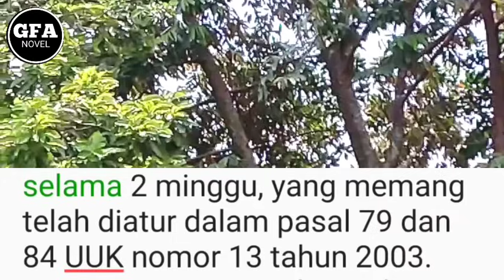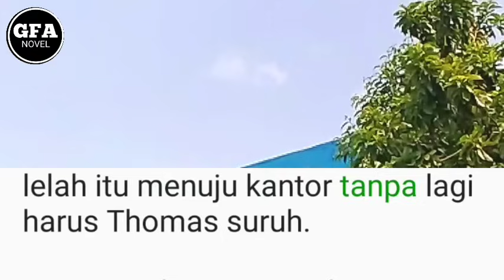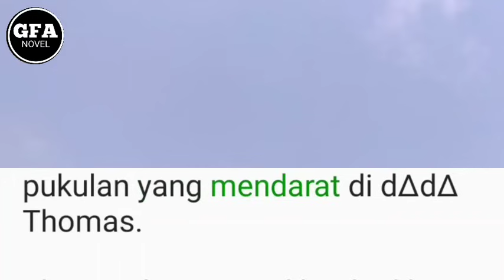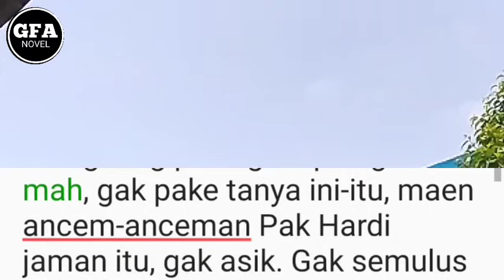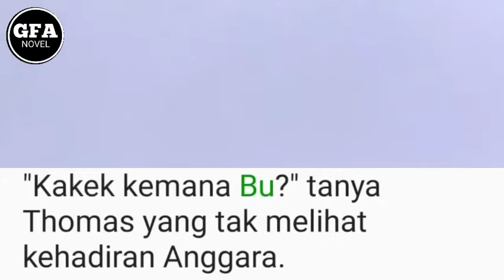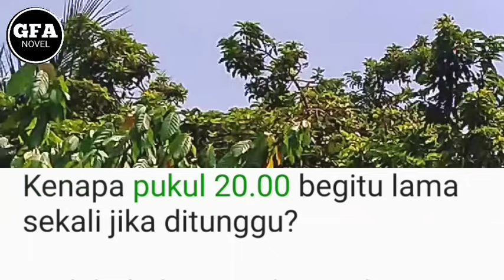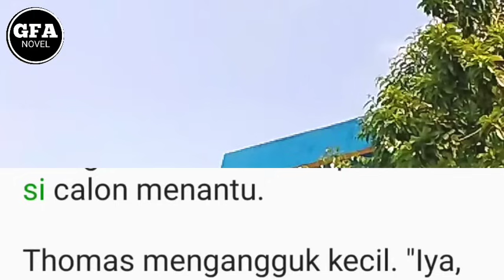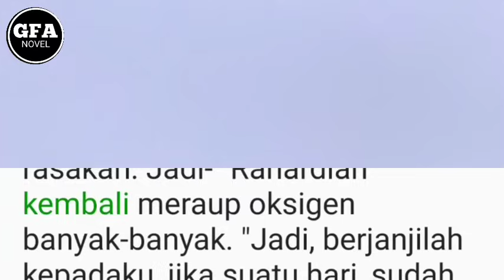Nasehat Untuk Calon Menantu Tentang Pernikahan!9